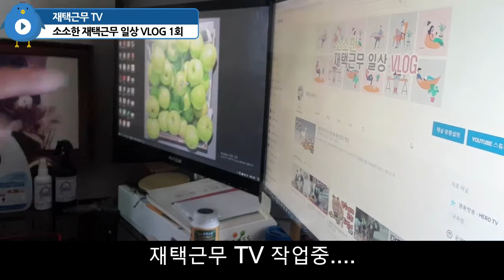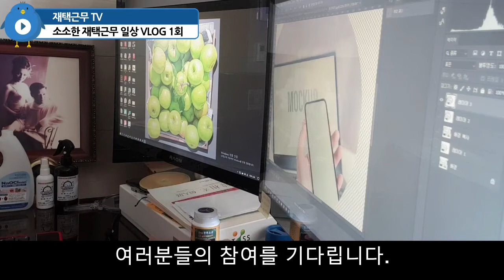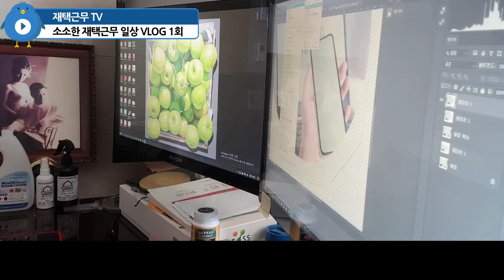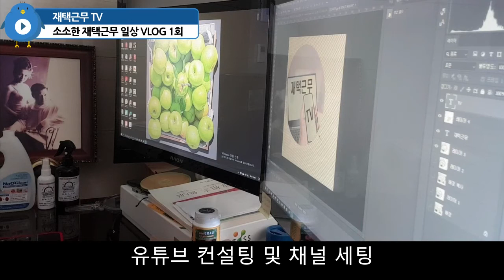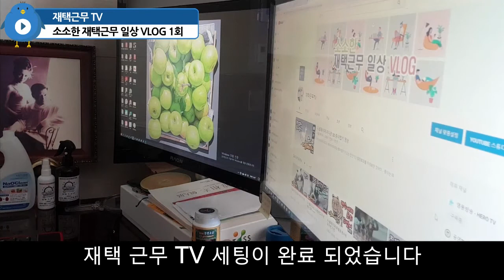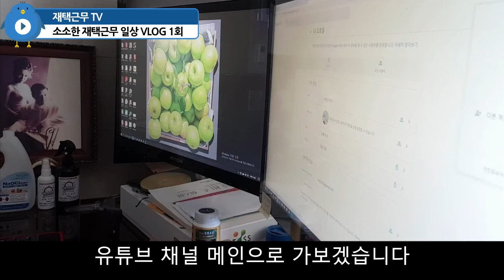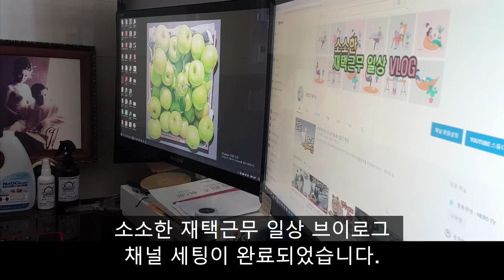"재택근무TV" 유튜브채널 오픈 영상 편집 작업 VLOG(브이로그) - 소소한 재택근무 VLOG